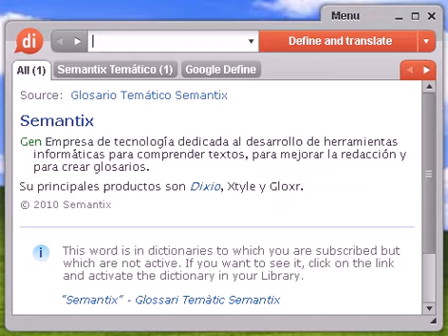Definición de video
video, diccionario, define, definir, significado, español, castellano, Dixio